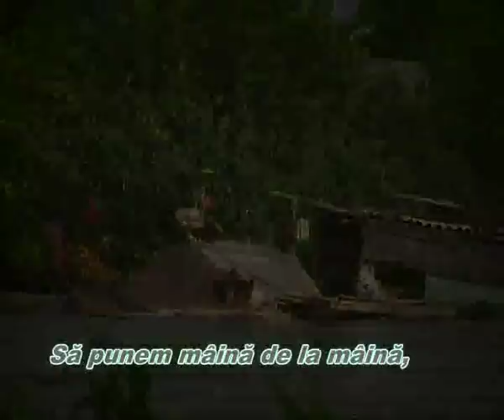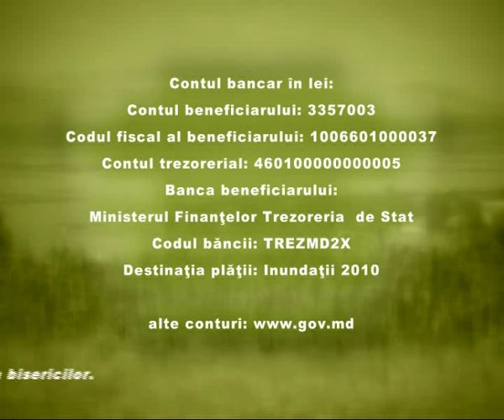In ajutorul sinistratilor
Inundatiile din iunie 2010 in republica Moldova